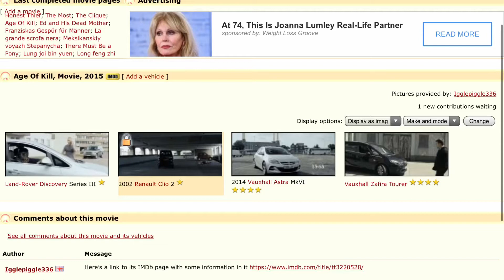I created my first ever movie page on IMCDB! 😃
I did a movie page about the 2015 movie age of kill